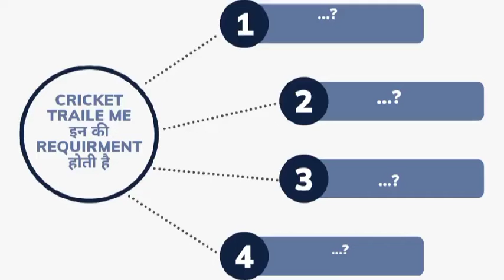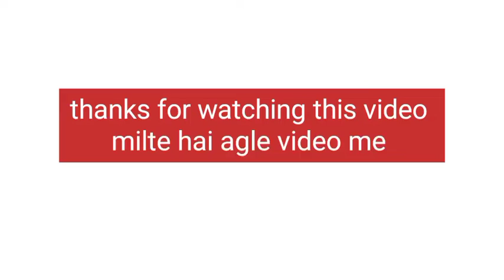।। जब कभी भी Cricket trail देने जाते हो तो आपके पास ये हमेशा होने चाहिए?।।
जब कभी भी आप क्रिकेट ट्रायल देने जाते हो तो ये  रिक्वायरमेंट आपको पता होनी चाहिए । ताकी आपको आगे प्रोबलम न हो ।

Whenever you go to give cricket trials, you should know this requirement.